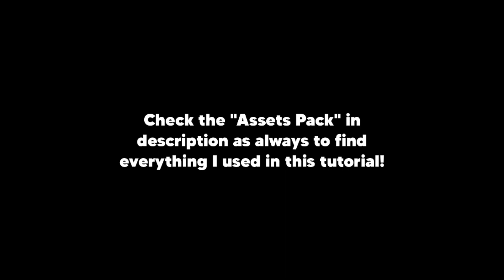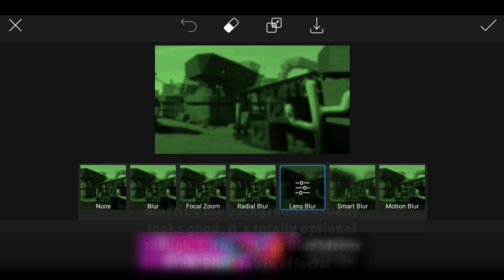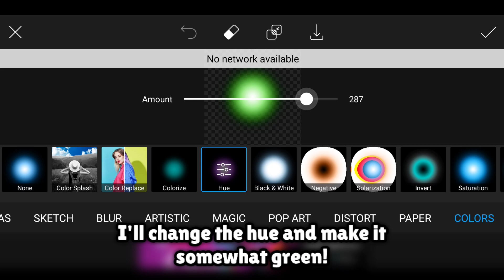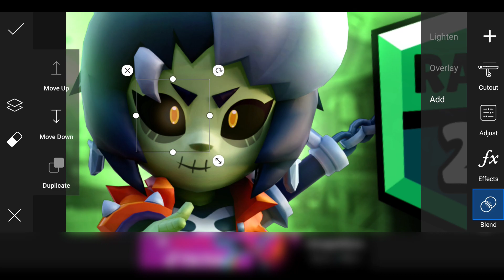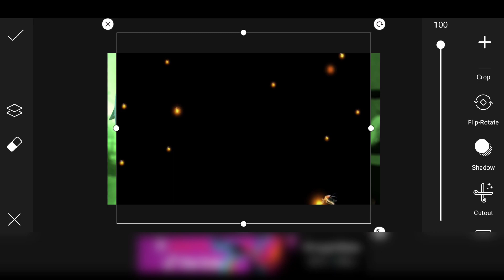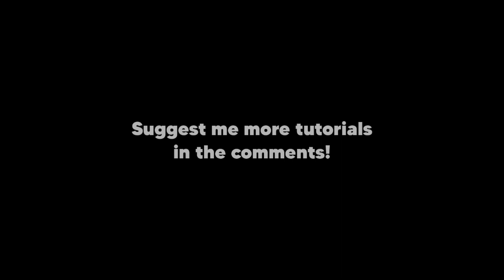HOW TO MAKE A RANK THUMBNAIL FOR BRAWL STARS IN PICSART! (Clean + Simple)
Good morning, afternoon, evening or night fellows! Today, I got a tutorial for you which basically showcases on how you can make a thumbnail using rank icons. I might make a different type of thumbnail and tutorial with a "rank bar" instead soon!

*PLEASE DO NOT ASK ME FOR FREE DESIGNS/STUFF IN THE COMMENTS OR ANYWHERE. I'LL SIMPLY IGNORE AND BLOCK YOU!*

Check this assets pack below for all the assets I used for today's video!

Music 🎧

Social Media 📱

Device: realme 5 pro
Specs: 8 GB RAM, RMX1971, Android 10
Recorder: realme built-in recorder